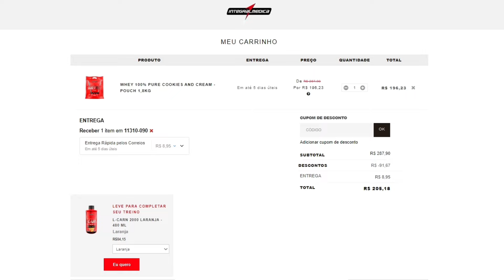IGORFINA RELATA SUA EXPERIÊNCIA COM HORMÔNIOS | FALA GLAUBER